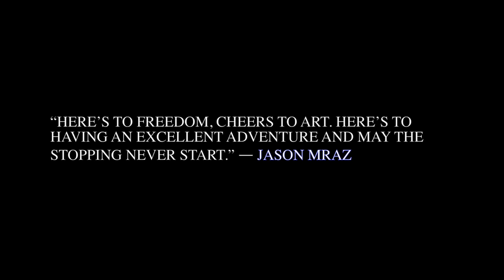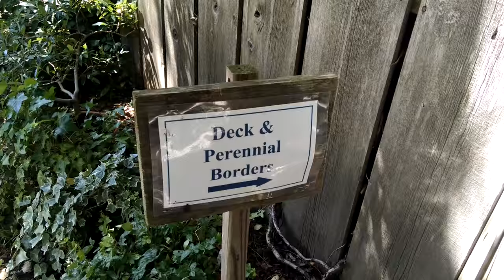Stonecrop Gardens //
A day-off adventure to the Stonecrop Gardens in Cold Spring, NY. If you ever get the chance to go, DO IT! It's only $5 to get in.